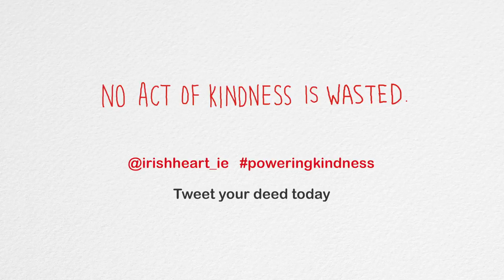Fred Cooke and Maura Babes - Eclectic Ireland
The Irish Heart Foundation are delighted to be one of three chosen charities chosen for the Electric Ireland #‎PoweringKindness week, Jan 17th - 23rd. All you have to do is talk about kindness and do acts of kindness for your friends and loved ones! The charity with the most acts of kindness will win the largest share of the prize fund from Electric Ireland. Let's POWER KINDNESS together using the hashtag Electric Ireland’s poweringkindness and mention us at @IrishHeart_ie on Twitter and on Facebook at Irish Heart Foundation, – make sure to share a photo or video of your act of kindness if you can!